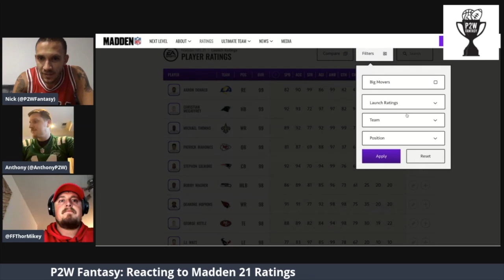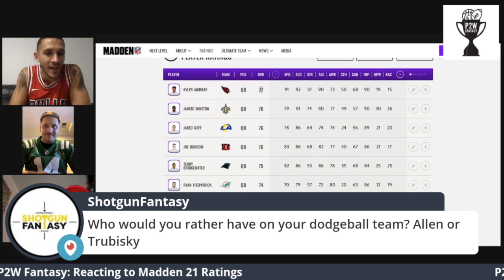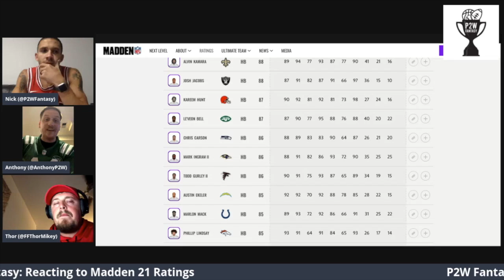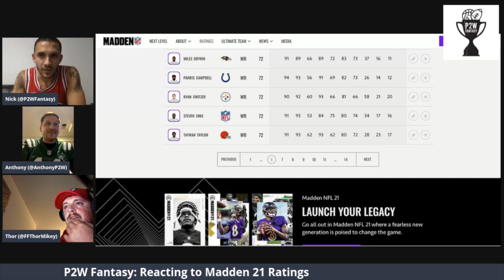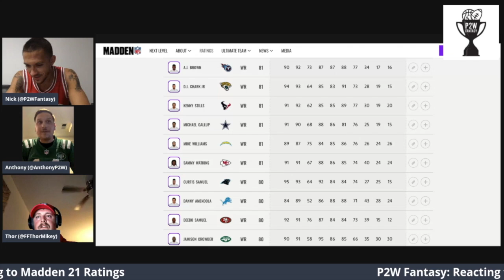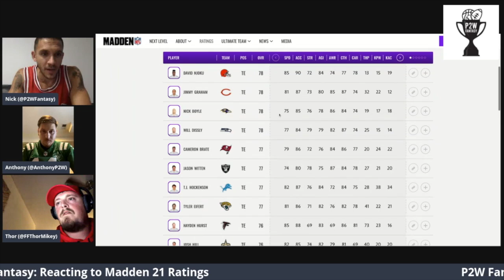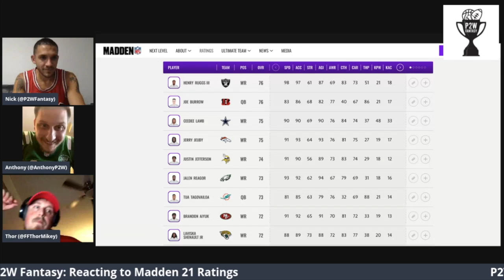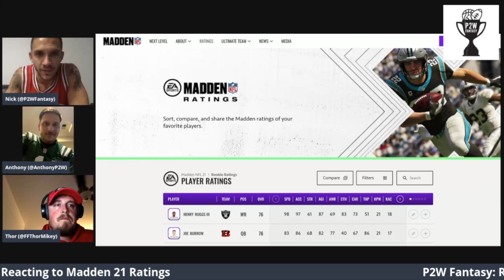P2W Fantasy: Reacting to Madden 21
Nick, Anthony and Thor discuss Madden 21 Ratings for every position and also specifically for rookies.